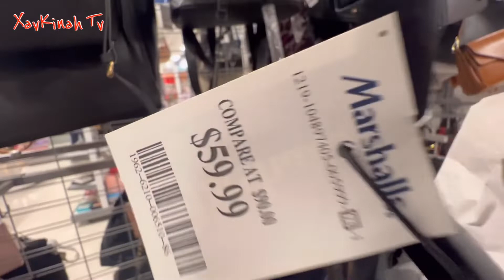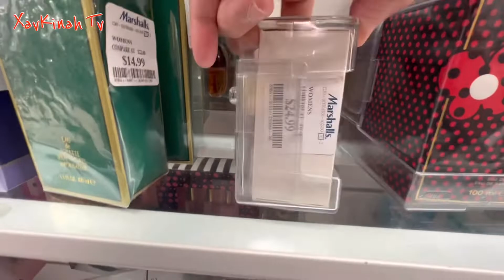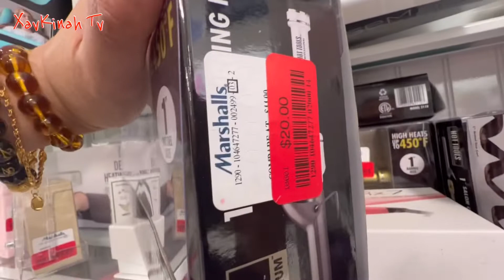Shop with me @ Marahalls💕 New Finds Deaigner bags for Less 🔥Michael kors & more 📺XavKinah tv